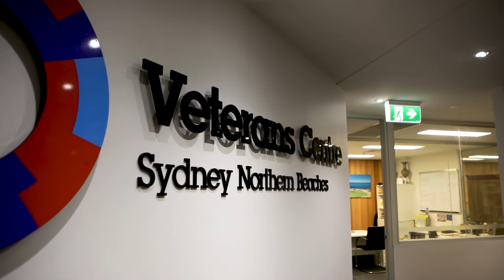ClubTV: Clubs rally behind the Invictus Games Sydney 2018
The club industry is a proud founding partner of the Invictus Games Sydney 2018, promoting rehabilitation and recovery through sport. Registered clubs offer important financial, social and welfare support to returned servicemen and women. ClubsNSW ambassadors Adrian Talbot and Gwen Cherne discuss the importance of the Games and the ongoing contribution of clubs.